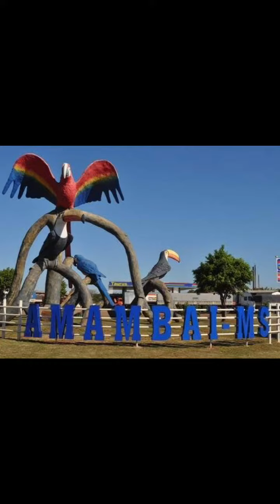AMAMBAI / MATO GROSSO DO SUL